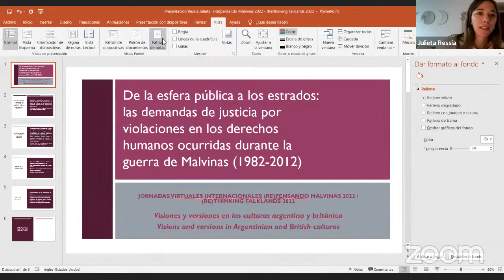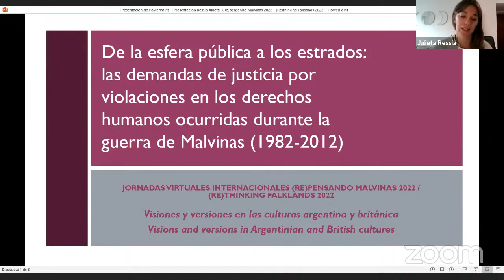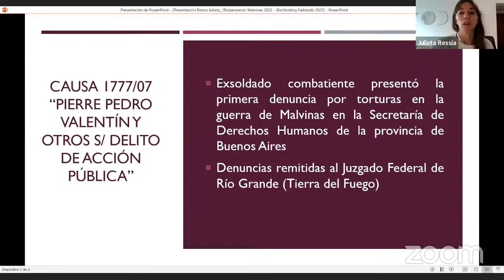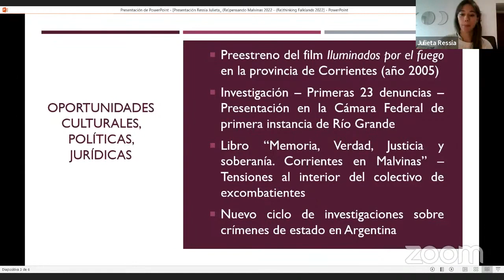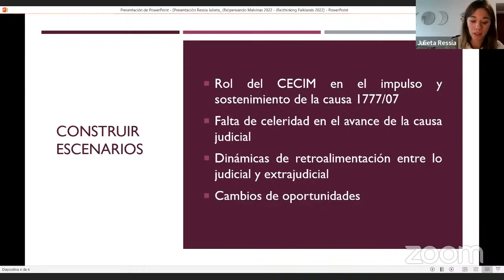7/4/2022: 1: "Juicios" / "Trials"